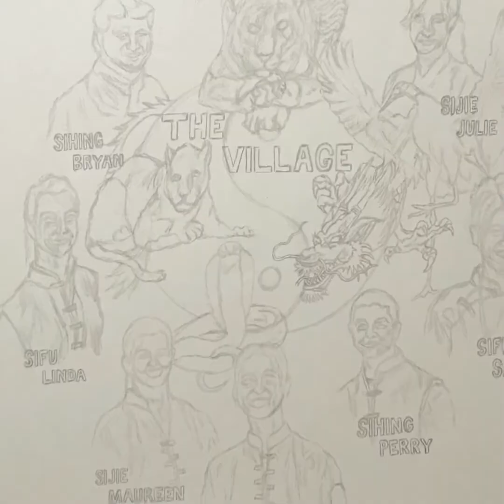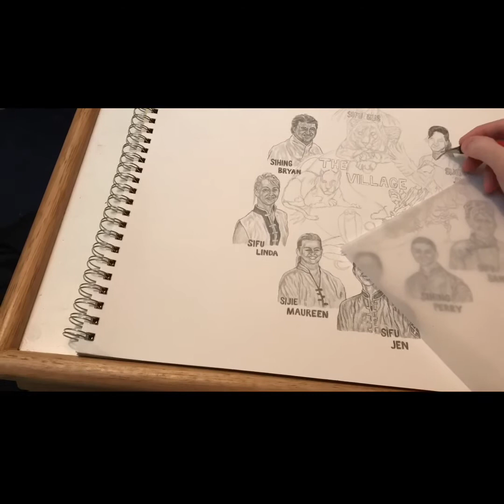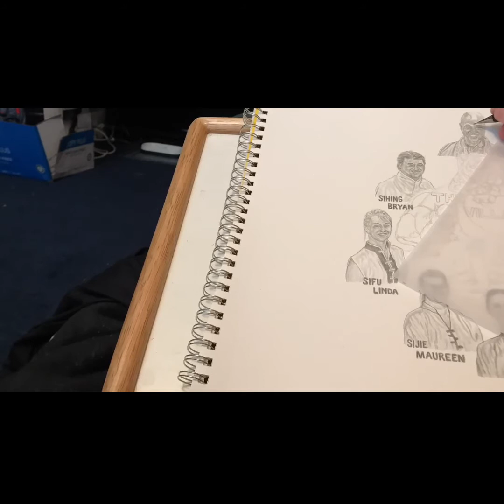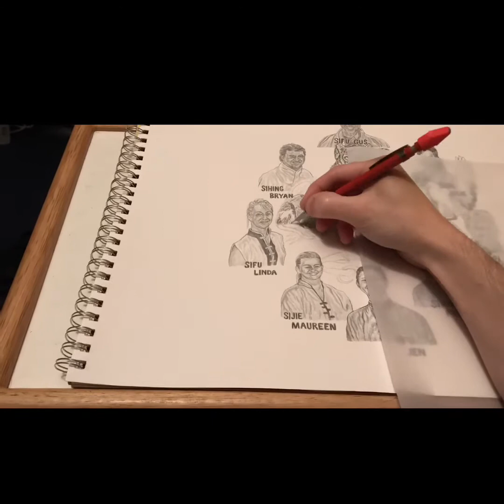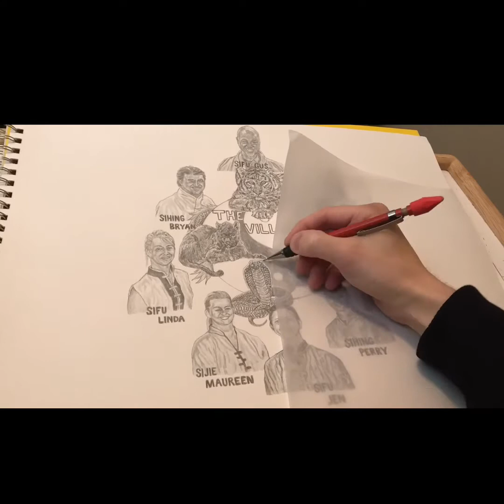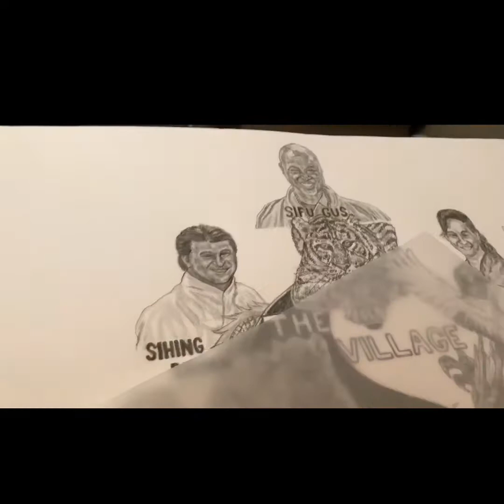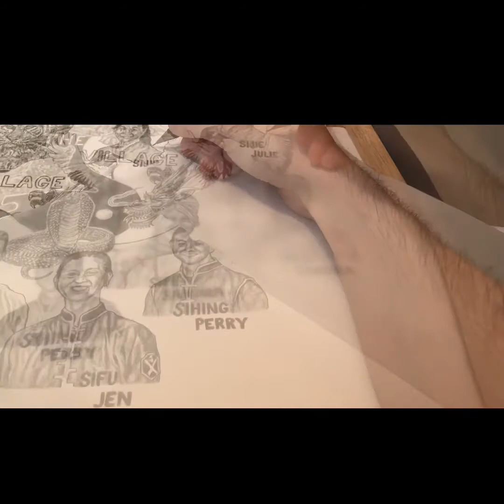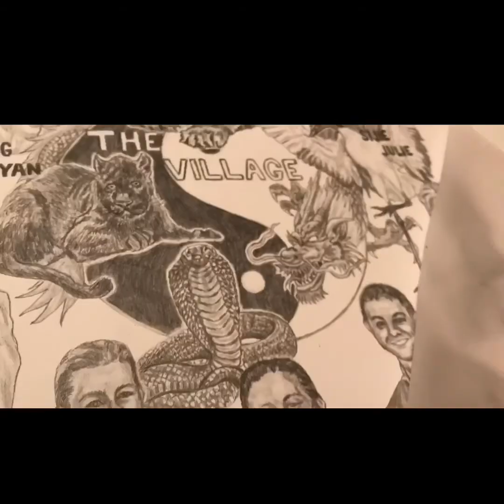The Village Black Sashes Timelapse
Creation of the piece "The Village Black Sashes"